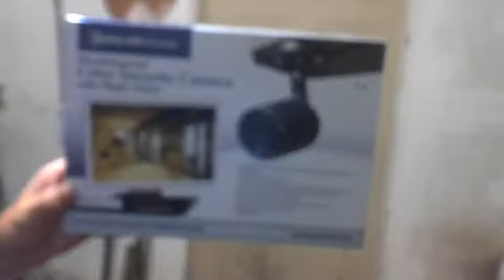china junk servalance camera!